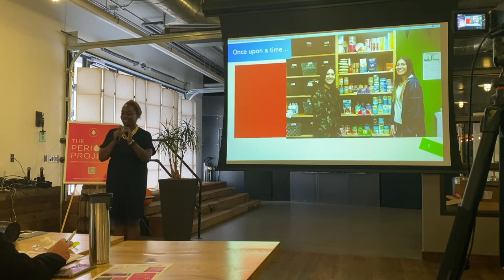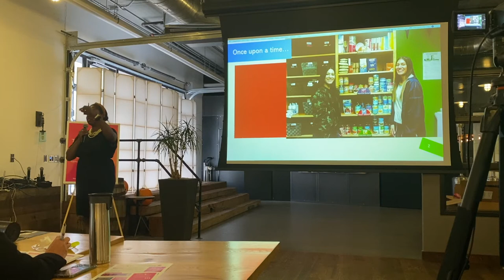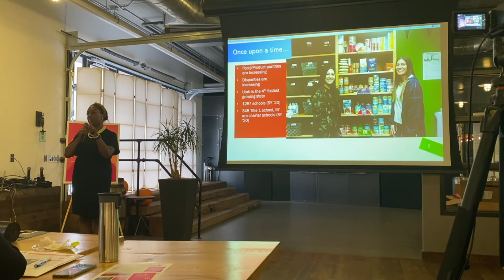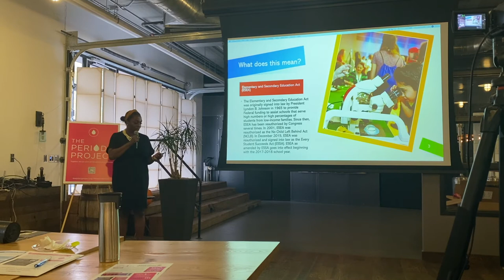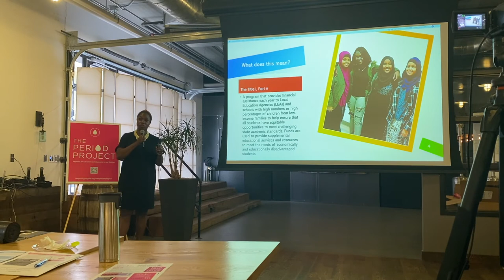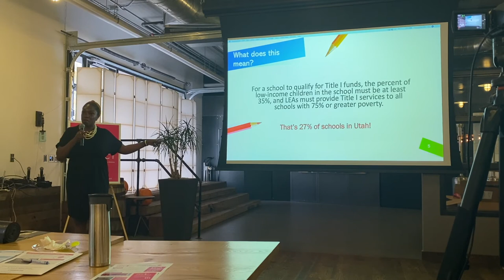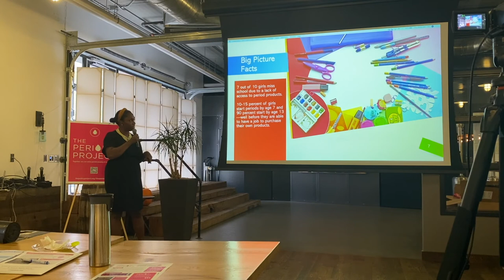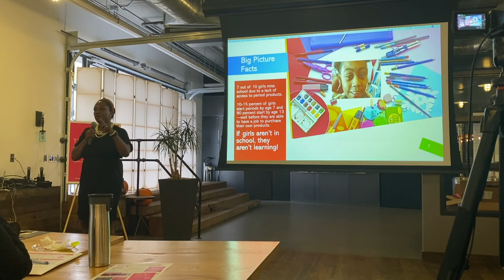Sheryl Ellsworth presents at the Period Project Symposium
Hosted by The Policy Project
November 11, 2021
Traeger Grills, Salt Lake City